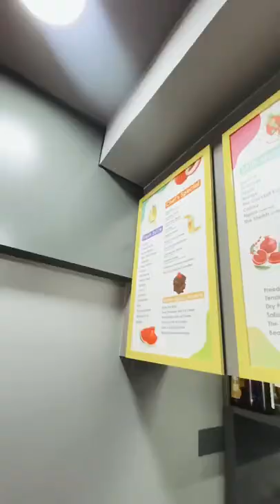😋😋 அந்த Mac & Cheese Pasta 🍝 Falooda 🥤 & waffles 🧇 ultimate!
All of your favourite foods 🌯🌮🍕🍔🧋 under 1 roof!

Location I’m at Valasaravakkam, Chennai

My favorite ever was their max and cheese 🧀 worth the try & the pasta became all time favourite now! ♥️ Panner pizza crust was so thin and awesome. Loved all of their desserts 🧁 And a wholesome treat for veg lovers ♥️

You should try for sure!

Fuel Branches
1. Kilpauk
2. Mogapair East
3. Nolambur
4. Ambattur
5. Triplicane
6. Tondiarpet
7. Chintamani
8. West Mambalam
9. MKB Nagar
10. Gerugambakkam
11. Valasaravakam
New

Opening soon
12. Alwarpet
13 . Ambattur 2 nd outlet
14 . Nelson manikam road